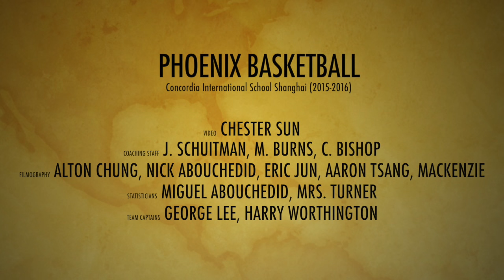CISS - Men's Varsity Basketball Highlights (2015-2016)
School: Concordia International School
Location: Shanghai
Team: Men's Varsity Basketball

Over the course of the 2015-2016 winter sports season, Concordia's Men's Varsity Basketball team played a total of 28 games, sporting a final regular and tournament record of 20-8.

The Phoenix proudly represented Concordia throughout numerous games, which were played in Shanghai, Beijing, and Seoul. The boys played in 3 tournaments: The Great Wall Shootout, Shanghai International Schools Athletics Conference (SISAC), and the Super Asia Pacific Activities Conference (Super APAC). Ultimately, they placed 2nd (of 6), 1st (of 6), and 8th (of 12) in each tournament, respectively.

Team Roster: ('*' denotes Team Captains     '~' denotes Seniors)
~Aaron Chow (G) #1
Nate Brantingham (G) #2 [All-Wall]
Grant Greer (G) #3
~Chester Sun (G) #5
~Sean O'Hare (G/F) #6
~Dongwoo Kang (G) #7
*~George Lee (G/F) #8 [All-Super APAC]
Josh Turner (G/F) #11
*~Harry Worthington (F/C) #12 [All-Wall]
Adrian Tsang (F/C) #13
Tanner Burns (F/C) #14
~Alfred Adams (F/C) #15

Team Coaches:
Jeremy Schuitman
Mike Burns
Chris Bishop

Team Manager/Statistician:
Miguel Abouchedid

Track 1: So Good
Artist: B.o.B.
Track 2: AEAO
Artist: DJ Premier and Dynamic Duo
Track 3: Trophies
Artist: Drake